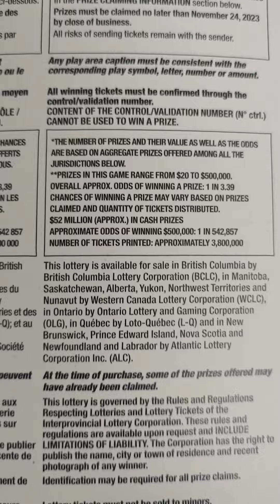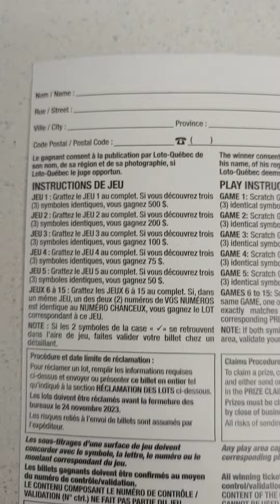Argent Boni loterie ticket 20$ Big Win 500 000$